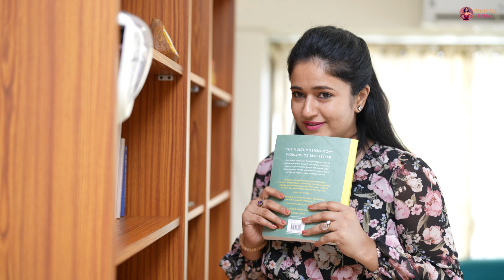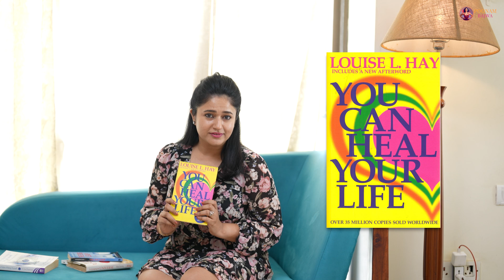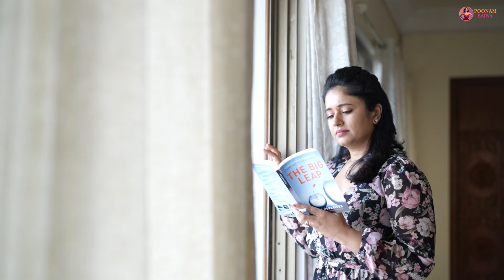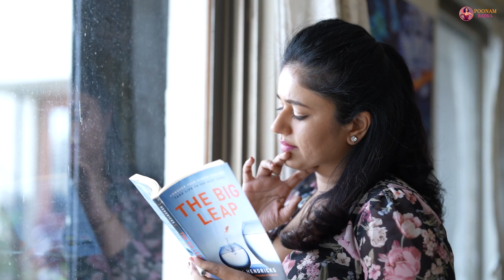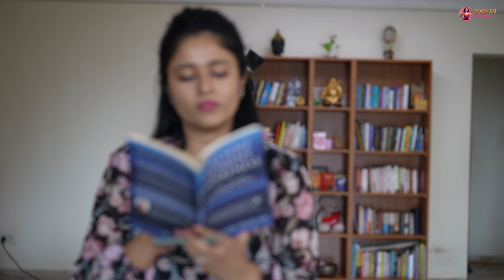Favourites from the Bookshelf || Poonam Bajwa || Kashif Kreations